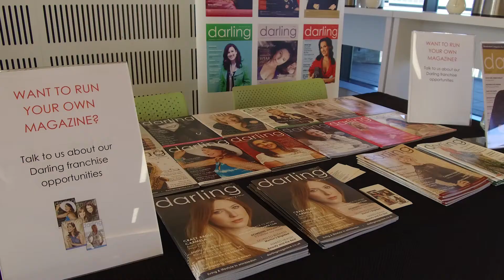Back to Business: Taking the next steps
Really Helpful Club and ViewVo were delighted to have hosted such an inspiring day helping our community get Back to Business. Our thanks to all those who made it happen.

Lots more of these events in the pipeline. Join now to find out more and to be part of a vibrant and supportive community helping you to take your next step forward.